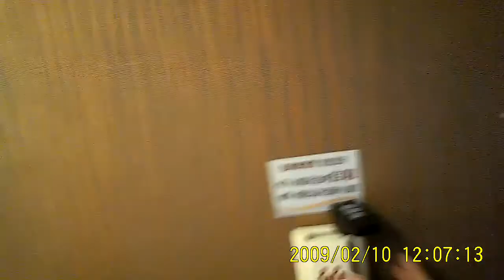Camerazzi 043 : KTV 43-Miss SALT & Her Mom Singing With Their Hearts Out & Loud